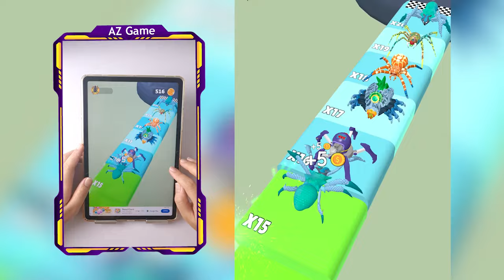Satisfying Mobile Game All Levels Number Masters Top Gameplay Android,iOS Walkthrough Big Update Fre